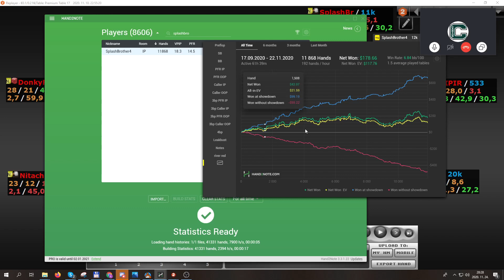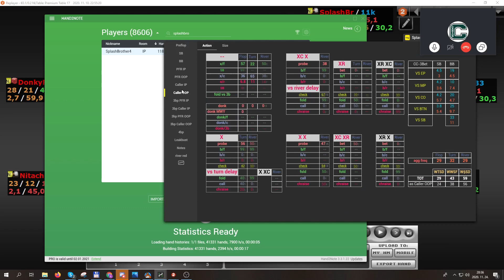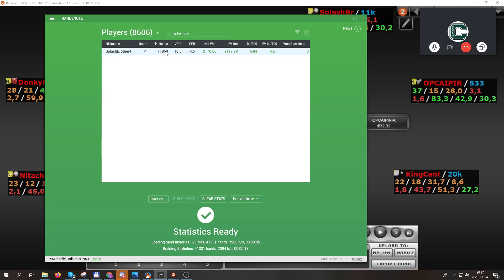Team Hero Holdem - Red hand review órája Cantonnal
A PókerAkadémia backing csapatának új videója!